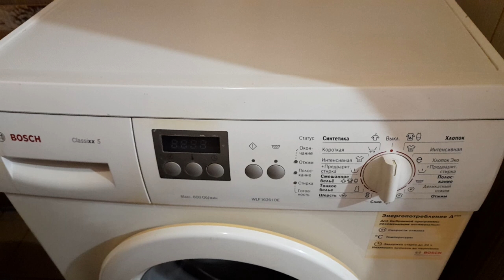Причина замены насоса слива стиральной машины ,,Бош,,.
Видео рассказывает о причине замены насоса слива стиральной машины ,,Бош,,.Разборка помпы слива.ремонт насос стиралка бошКанал о природе живой и неживой.Все самое любопытное и познавательное.Можно перечислить немного денег на развитие канала карта Мир ВТБ 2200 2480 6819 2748.Рука дающего не оскудеет.